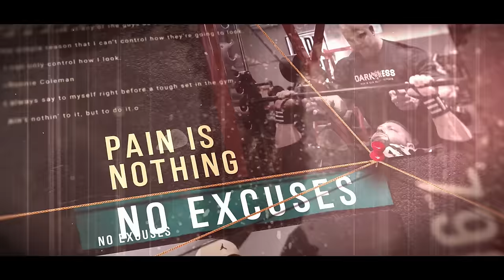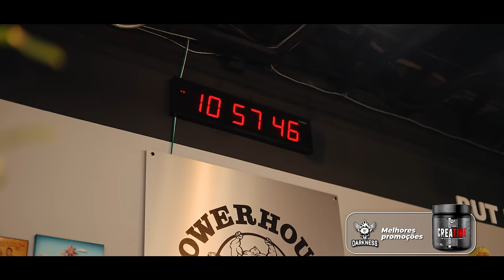GANLEY LEGDAY NO DESERTO DE LAS VEGAS!!! | *Cruz fez passar mal*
Ganley foi desafiado pelo mestre Cruz a um LEGDAY brutal no deserto de Las Vegas!
Ele se mostrou novamente forte e determinado, mesmo com todas as adversidades cumpriu o desafio.